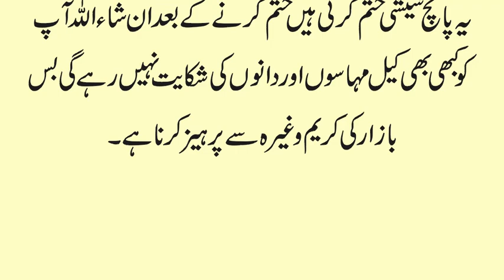Islamic Treatment of Pimples in Urdu | Face ke Dano ka Qurani Ilaj | Face Pimple ka Desi Isalmi ilaj